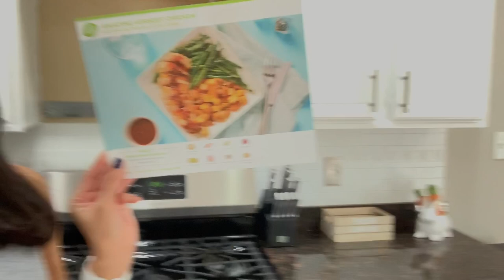DITL OF A AUTISM MOM | MADISONS ASD UPDATE 🧩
Hey friends! Today I have a DITL for you, but this time it’s a little different. I thought I would do another DITL of an autism mom, where I focused the vlog around Madison and how her days look like. I also give you a little update, at the end of the vlog so make sure to watch until the end.

JillianS502

Filming Equipment

Music credit